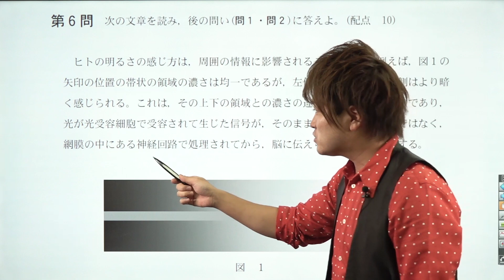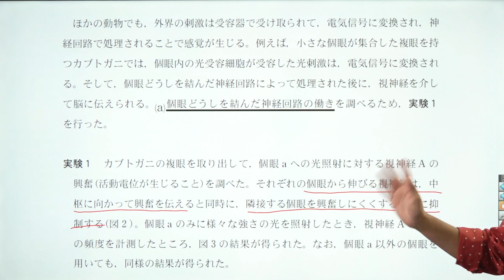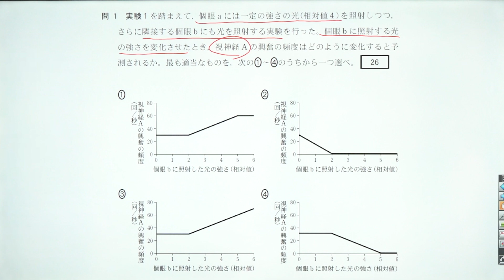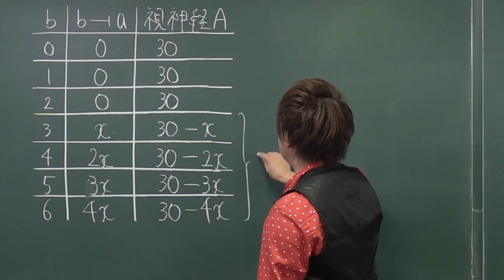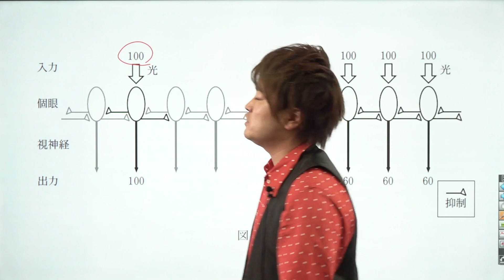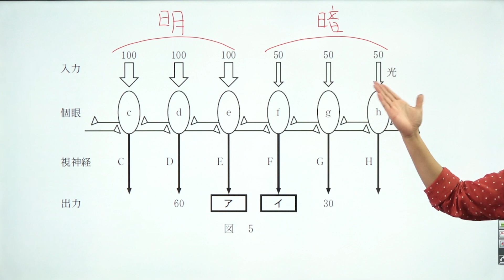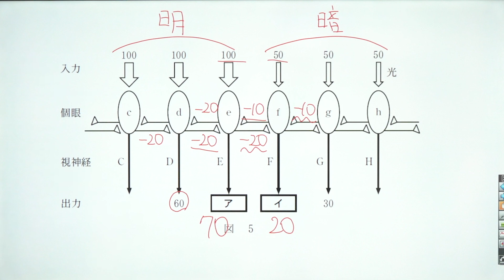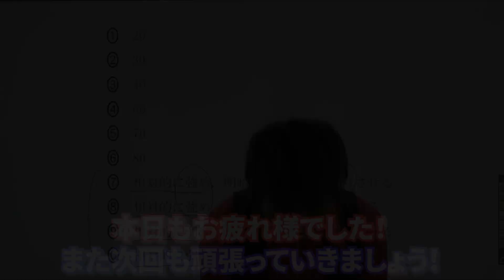【共通テスト対策‹生物›】2022年度（追試験）第6問（視覚の情報処理）*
使用機材：Black Magic Design ATEM Mini Pro